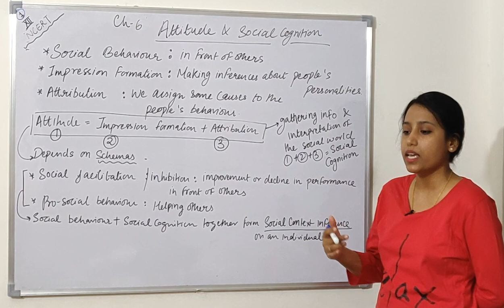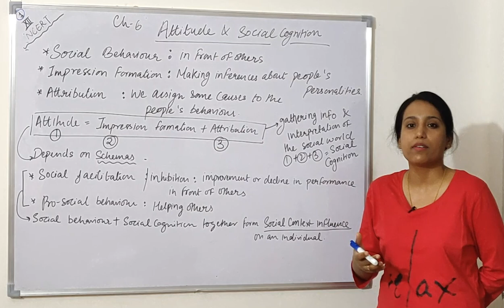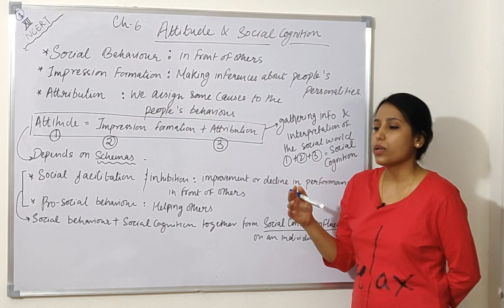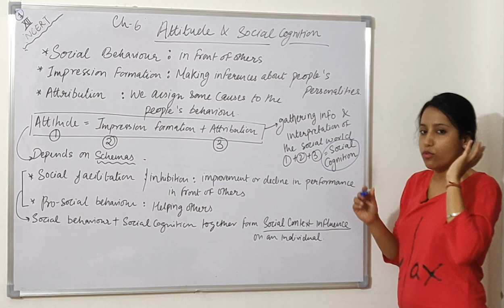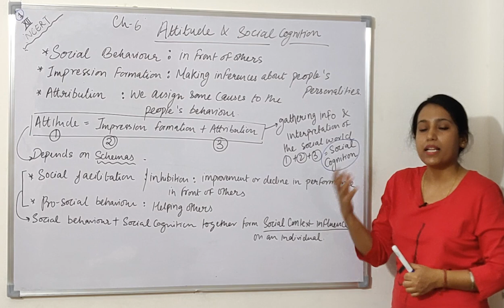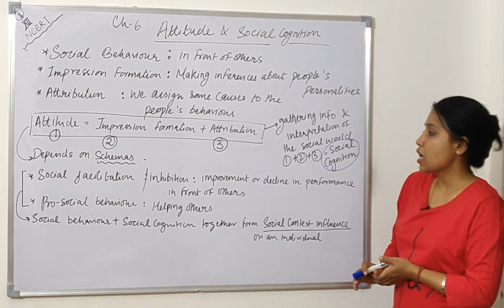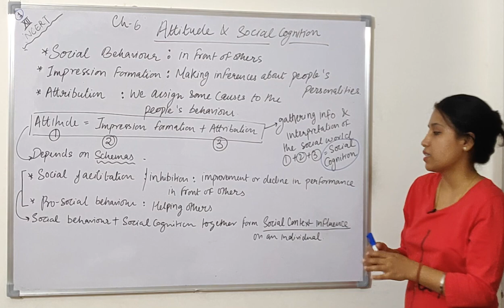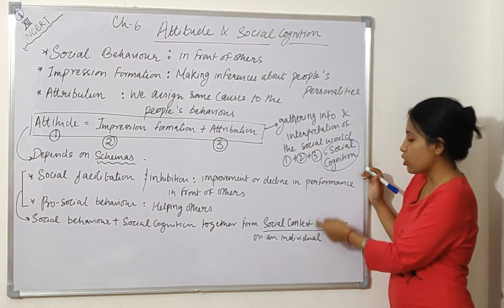and Social Cognition||Attitude & Social Cognition||Chap 6||Part 1